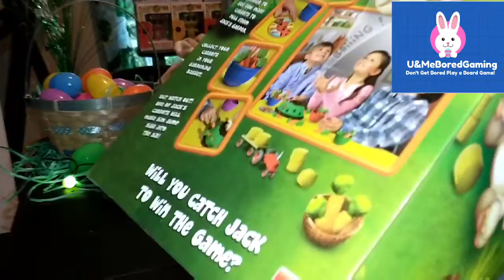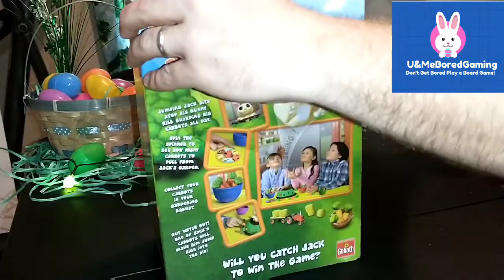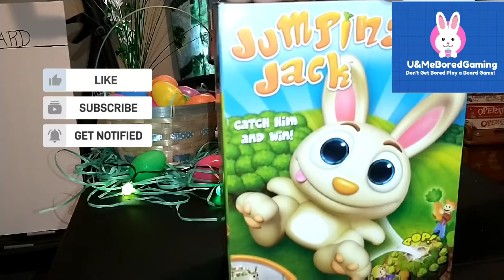Jumping Jack Full Playthrough! (Easter Egg-stravaganza!)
We're playing Jumping Jack By Goliath during our Easter Egg-stravaganza!